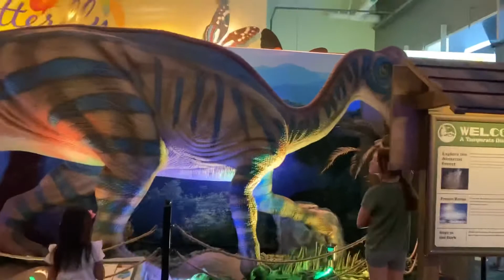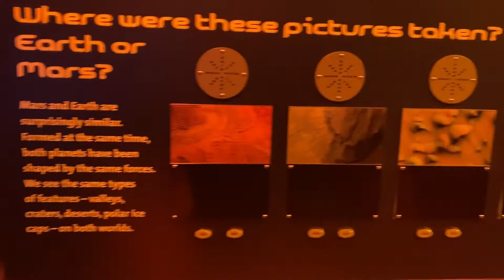Connecticut Science Center - SO FUN AND EDUCATIONAL